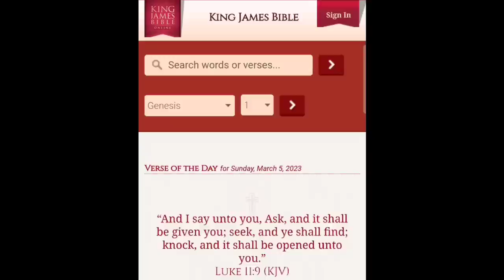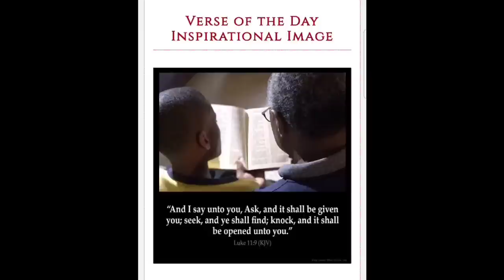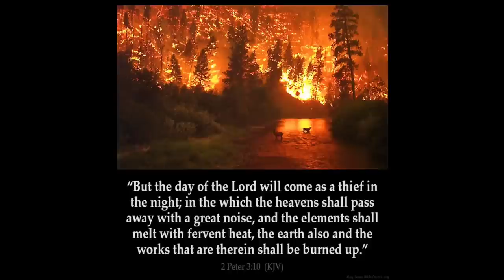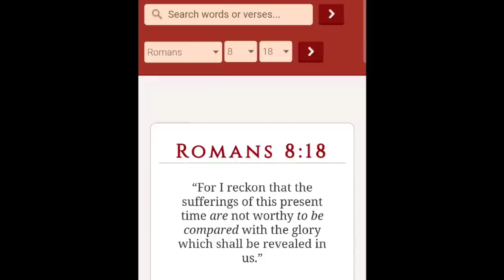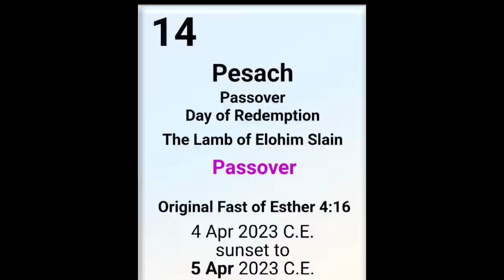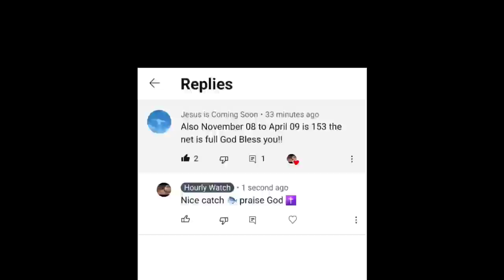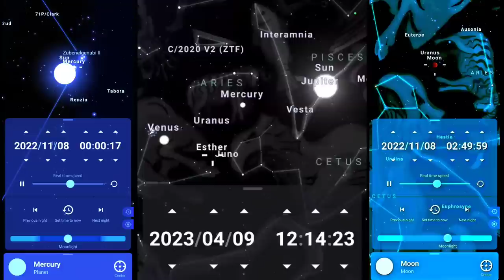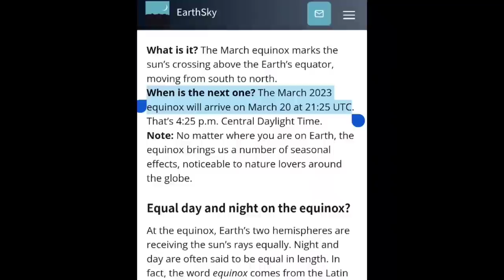Trumpet Sounded, Sky went Dark, Earth Shook, Sun and Heaven started Vibrating Purple and Exploded!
6545 S. Fort Apache Rd.

Please pray that all of our brother's and sister's relatives and loved one's on the prayer list below are all saved by
Jesus Christ before the rapture

Elizabeth
Bianca
Jules
Peter
Scott
Thomas
Healii
Jeremy
Mary
Samuel
Jacqueline
Tamra
Nat
Katharine
Sheila
Taylon
Irene
Jordan
Angelika
Kimberly
Alicia
Linda
Victoria
Laycee
Lisa
Patricia
Drew
Tamara
Allen
Kyla
Carlene
Ryan
Sara
Lisa
Tamar
Bert
Dirk
Suzie
Shelley
Adam
Drue
Melissa
Marsha
JESUSISLORD
Aidan
Chrissy
Paula
Amber
Elizabeth
Ruth
Candice
Jessica
Christina
Damur
Ruth D
D Brant
Sharon B
Susan D
Daniel S
Cathy N
Sandy B
Sarah D
Daniel C
Adam
pat H
Laycee
Mrs. Nichols
Denise L
Lisa L
Bob
Sean
Jessica
Robert P
John C
Patty
Kathy G
Becky
Toni
Sally
Troy
El C
Anne
Philippe
Marie
Jean
Lisa
Barry J
Bernard
Oscar
Pierre
Celeste
FocusonJESUS
Lori J
Angela G
George
Laycee
Sam
Carlin
Robin S
Randy
Marina D
Mark
Joe
Brandon
Sarah
Brian
Jennifer
Jake
Joanna H
Francis S
Tiago G
Armando
Jeff S
Debra O
Shelby L
Maison
Cole
Keith
Kevin
Steve G
Knightsvoncross
Chrissy
Murray
Simone
Lorraine G
Rose N
Richard A
Natasha R
Samantha H
Jean McF
Helen G
Sue W
Verity E
Lana S
Kobie R
Keryl E
Jaslyn L
Gaynor N
Perth F
Clare L
Andrea H
Tan
Bek G
Glen S
Damian W
Dave
David
Illana C
David
Elias
Jeanine
Joshua R
Raine
Eladio M
Riley
Madison
Elaine K
Niki F
Ally
Rosa
JC R
Zachariah J
Monique B
Jackie
Moirakella
Shirley Y
Taylor
Joyce
Nelly P
Tyler F.
Jennifer A.
Cory W
Krist K
Annette K
Joshua B
Donna K
Hilton
Erhard
Michele
Didier
Rhonda S
Erika
Courtney S
Ryan
Teresa G
KS
Patsy A
Larry S
Jen D
Kathleen H
Blake G
Bob
Sean
Jessica
Wendell H
Ari
Arlene G
Bobshica
Becky
Eddie
Mitch
Bianca
Patrick H
Marsha W
Denise L
Michelle S
Titus T
Steven
Courtney S
Jennifertx
Michelle
Tyler
Laurie R
Trinity T
Kiri K
Monika G
Zara M
Veda C
Melinda T
Eva
Steffi
Barbara
cedejas
Cole
Kaitlynn
Patrick A
Fowke
Shauna S
Tamara
Tatum
Kenny
Ernie
Quintel
Terrel
Davion
Joshua
Tamia
Carolyn
Keith
Kimberly
Krystal
Keith jr.
Nya
Ernest
Steve
Mary
Paul
shashi
Angel
prabhakar
Melody
Wilhelm
Elisabeth
Thomas
Ursula
Roland
Janet
John
Michael
Jason
Joanie
Renae
Kyle
Cory S
Thomas S
Alyson
Heath
Robert G
Chandler
Nathan
Anthony
Venisa
Ezra
Briana
Robert
Cassie
Joann
James
Rick
Jasmine
Alex
Dante
Ethan
Joe
Rachel
Cesilia
Xavier
Joey
Ana
Mark
Scott
Alysa k
Daniessa k
Cody m k
Tracy M
Terry
Andy B
Mirela D
Ari
Sherri Dean
Tina H
Coral S
JoAnne L-B
Belinda P
Ragina B
Nate K
Idella K
Shannon
Tony S
Edna
Charlie A.
J.W.
Steve
Brittany
Bill
Evelyn
Tim
Christine
Matthew
Hailey
Jennifer B
Ryan
Paul
Patrick
Christina
Matthew
Nathan
Kinsie
Mia
Nikki
Donnie
Barry J
Natalie O
Stuart
Steven
Clive
David
Helena
Sophia
Willow
Ofir
Ruben C
Stone
Tony
Alexandria
Summa
Violet
Clover
Robb
Frankei T
India S
Victoria F
RACHEL
Shannon K.
Paul C.
Jessica C.
Madison C.
Lily C.
Tahni R.
Chris R.
Barry W.
Lenox W.
Le W.
Nou Nou
K. K.
Jeff S
Angelia M
Valerie H
Nadine Y
Lorainne J
Hannah P
Paulette B
Renee S
Joshua
Nathaniel
Douglas C
Gonzales
Visande
Lioren
Pelenio
Clayton
Michael F
Angel
Bonnie
Robert
Nadine
Joshua
Mark
Joseph
Michael M
Elisse R
DJ
Jackie W
Betsy M
Nancy
Joshua
Benny
Marshawn P
Rhonda G
Deryn
Scianna
Wendy
Robert
Jonny
Mitch
Liz
Steven
Chris
Jordan
Sarah
Amy
Angela C
Christina P
Joshua
Mark
Joseph
Bea29able
Tito
Lee V
Andrew
Jaleena S
Travis
Michael N
Patrick D
D Arant
Geneva R
Maria J
Darius L
Craig
Sue G
Alexandria I
Paul M
Carly E
Jill U
Lisa T
Shellie M
Kristen E
Marcia T
Luedyenya
Susan L
Paul M
Tony S
Cyrus A
Bob
Stephanie G
Trina C
Tylar R
Martha
Mark
Justice L
Jennifer W
Joanne W
Benny
Ameria I
Brooks
Diana S
Niecy F
Doreen B
M Lee
Jewel
kiri
Joanna
Stacey
Jonathon
Jessica
Kaitlyn
Angela G
Aimee
mayra
Manuel
Terrance
Debbie
Ron H
Ashley
Travis
Joshua
Tonya G
Luis
Naomie
Markus
Kaelin
Christina B
Lisa R
Aleene S
Tiffany A
Tamara G
Anthony
Lee
Liam
Taylon
Trey
Josiah
Noah S
Julie G
Dave
Jennifer
Jonah
Edna
Noah
Kadam
Leon
William
Eva
Michael A
Mary
Betty
DJ Two Moon's
Madi
Delbert
Edna
Charles
Zoey
Rose
JJ
Jenny
Darryl
Andra
Derek M
Mary
Andrea
DD
Deoranie
Zach
Smallfries
Edna
Christine B
Cana
Annie
Robert V
Martin C
Lee
seven songs
Col
Peggy
Sharon M
Augustus
tx-sweet
Courtney B
kyla
Brian
Beth W
Jonathan
Maggie
Catherine D
Pepe
Deanna F
Heather P
Ivy C
Olga Y
Solomon
Princesswarrior 777
Tyler J
Daisy
John
Gloria
Oscar
Jesse
Ashley T
Rick P
Amy
Lars Bjorn
Mike
Jillian
Kathryn
Dee-Anne
Jodie
Sketchy Ann
Tanya
Xodus777
Edna A
Beth W
Brandon C
David
Jeanette S
Rahel R
Diana
Alex
Dylen
Roger
Kaylee
Kyle
Dallas
Chance
cyndi G
Drew J
Christine B
Peter